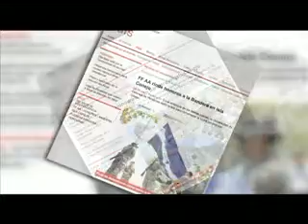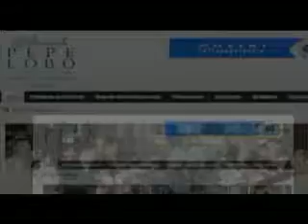EL PROBLEMA DE LA ISLA CONEJO ok